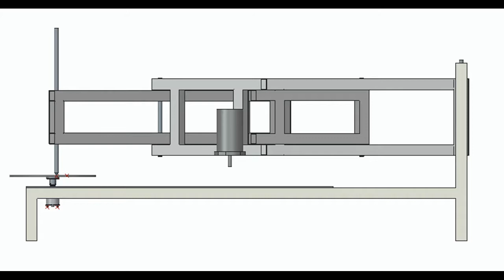Pentograph Mechanism Application II Engg. Project.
A pentograph is a mechanical linkage connected in a manner based on parallelograms so that the movement of one pen, in tracing an image, produces identical movements in a second pen. If a line drawing is traced by the first point, an identical, enlarged, or miniaturized copy will be drawn by a pen fixed to the other. Using the same principle, different kinds of pantographs are used for other forms of duplication in areas such as sculpture, minting, engraving, and milling.